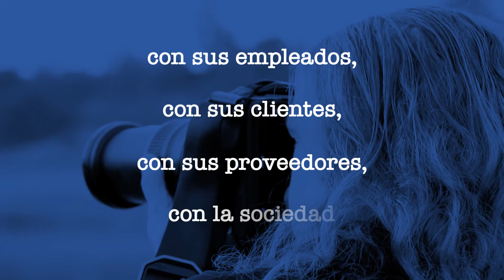Comunicación valiente, comunicación con valores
ADECEC lanza su campaña ComunicaciónValiente ComunicaciónConValores para agradecer y poner en valor el papel de empresas, medios y profesionales que están apostando por una acción y comunicación responsable y transparente en estos difíciles momentos.